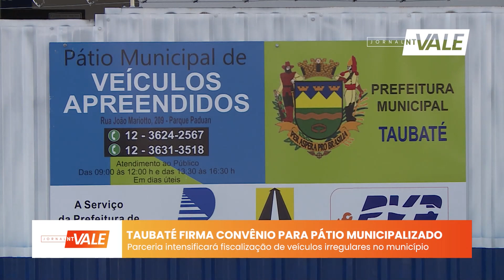Taubaté firma convênio para pátio municipalizado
A prefeitura de Taubaté  assinou um convênio com o Detran para implantação de um pátio municipalizado, remoção, guarda e depósito de veículos removidos por infração de trânsito, por um período de cinco anos. O objetivo é garantir mais eficiência, agilidade e qualidade nos serviços. A gente confere agora mais informações com a Gabriela Araújo.